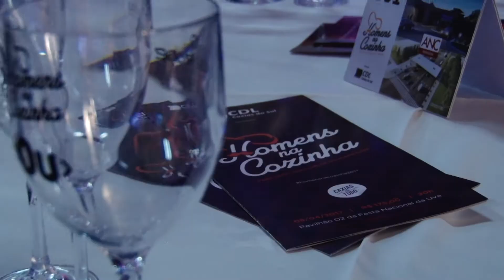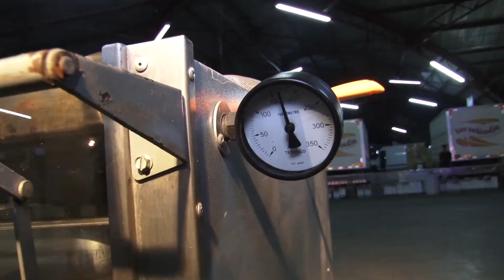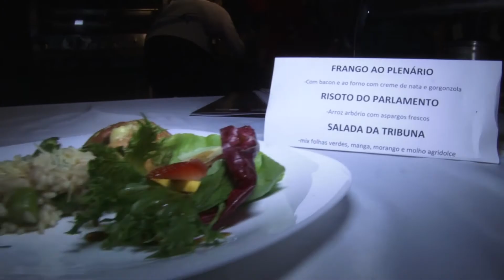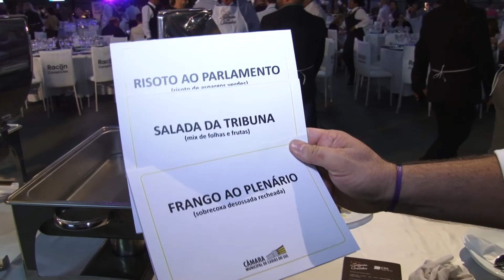Notícias do Dia - Homens na Cozinha